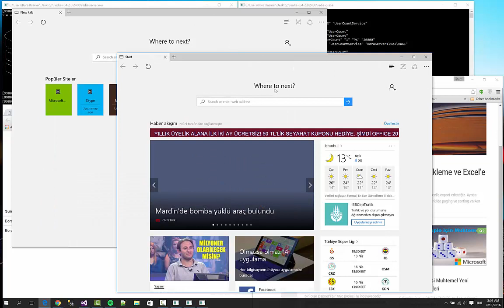Real Time User Count With SignalR and Redis